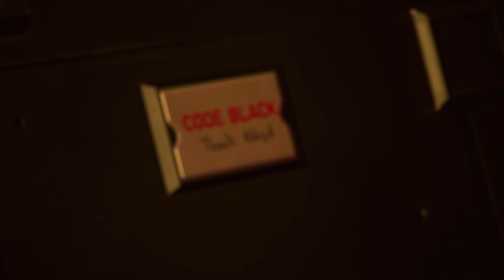MAN-BAT DIE KREATION DER LIGA | GOTHAM KNIGHTS | PART 37